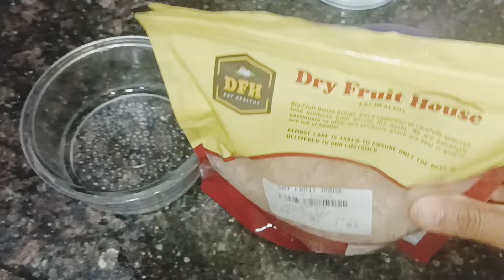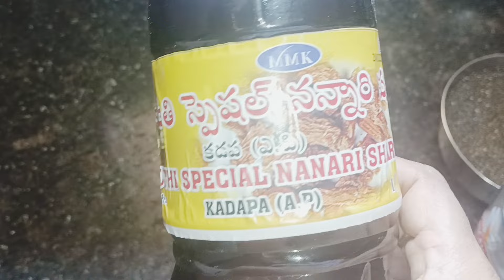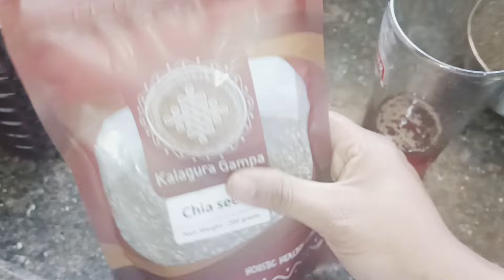నన్నారి షర్బత్ || Recipe In Telugu || సుగంధ వ్రేళ్ల తో నన్నారి షర్బత్ || Nannari sarbath